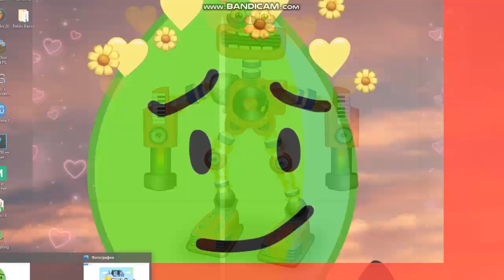What do you think of these characters #193 - #194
193. rare wubbox and 194. motp bfdi post